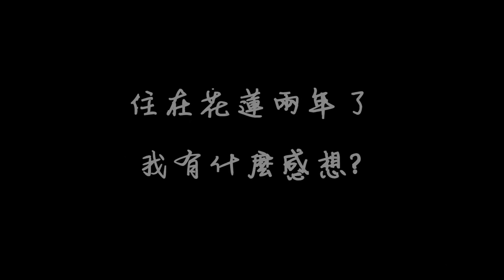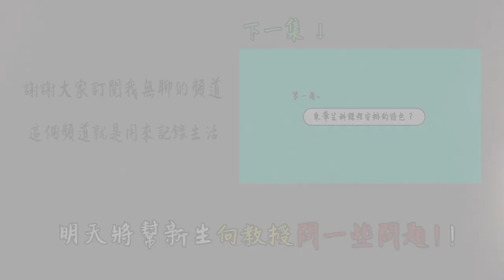【阿信】花蓮是個適合創造回憶的地方 ! 我的兩年心得 !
大家好我是阿信
這個頻道會一直記錄著我的生活與想法

現在很想讀書又想做影片
頭好痛啊
讓我衝一個星期的影片
我就不會一直想這個啦
我最近有好多影片想分享
暑假過後
未來兩年後才有可能做影片~